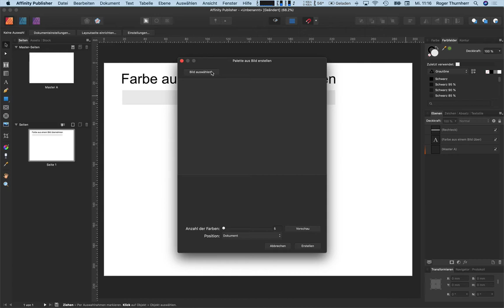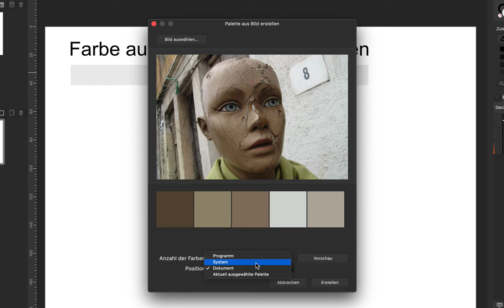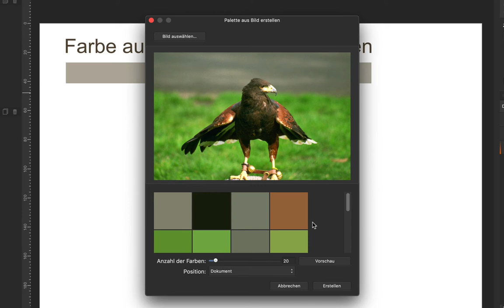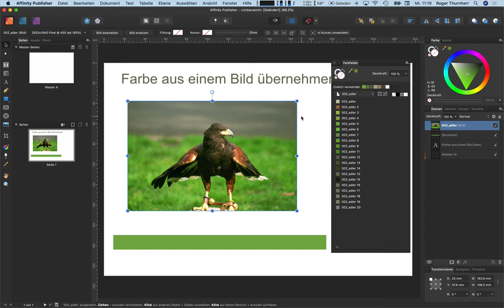com2publish-Ausgabe 2020-01 – öffentliches Video: Affinity Publisher – Palette aus Bild erstellen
Affinity Publisher Workshop: Teil 3
In dem Panel – Farbfelder lassen sich vordefinierte Farben schnell und einfach auswählen. Hier können Sie ebenfalls selbst Farben zusammenstellen, in separaten Paletten speichern und dann jederzeit erneut verwenden.
In dem Panel – Farbfelder werden Ihre zuletzt verwendete Farben gespeichert. Hier können Sie ebenfalls auf eine Reihe vordefinierter Paletten mit gleichmässigen Farben oder Farbverläufen zugreifen. Diese Farben und Farbverläufe lassen sich mit verschiedenen Werkzeugen auftragen und auch direkt für Objekte festlegen. Sie können ebenfalls eigene Farbfelder als selbst definierte Paletten speichern.